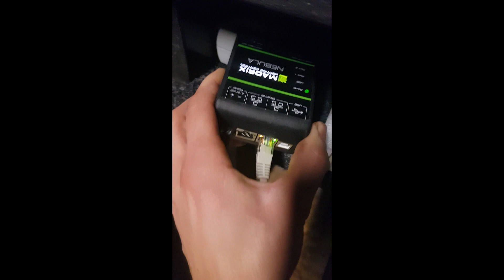Dc Chechtak Madrix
Disco Chechtak,Madrix lighting control,Madrix Nebula,WS2811